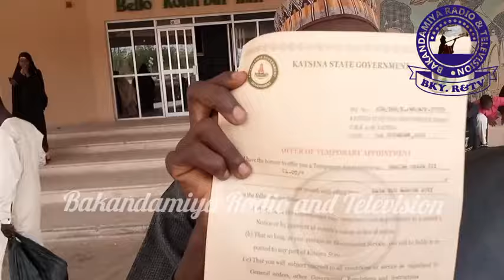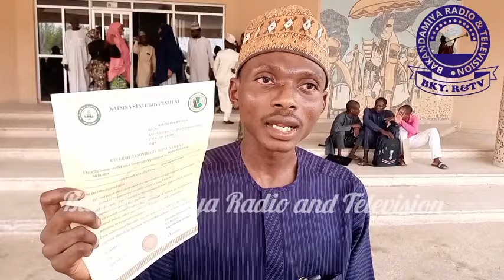Ana Shirin Korar Mu Aiki Bayan Da Gwamnatin Radda Ta Bamu Yanci - Inji Wasu Sabbin Malaman Makaranta